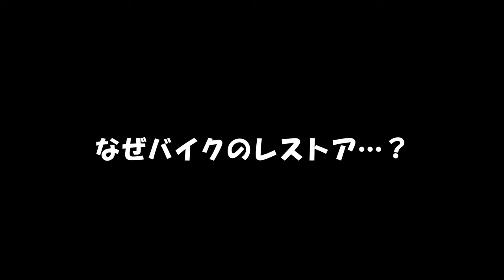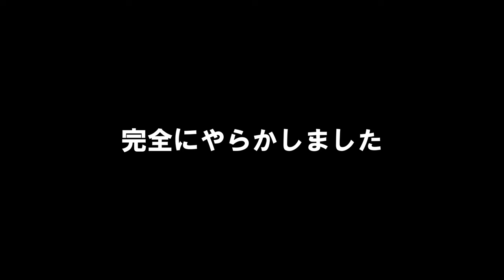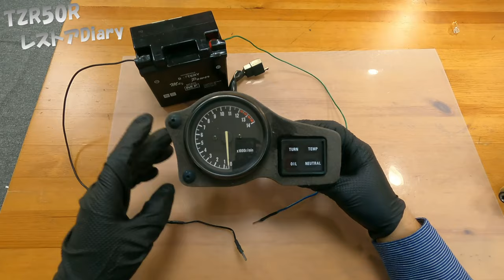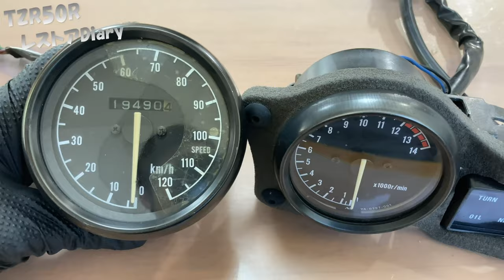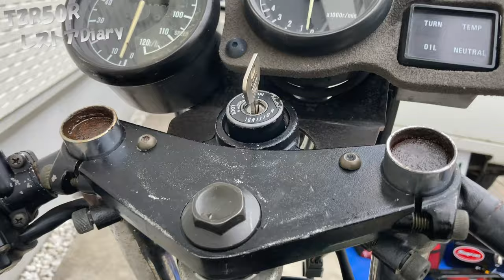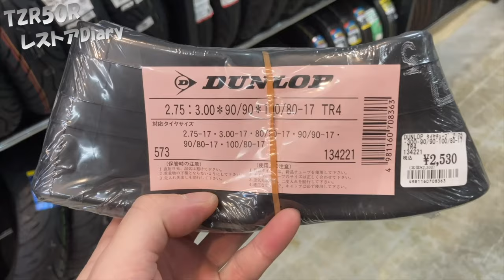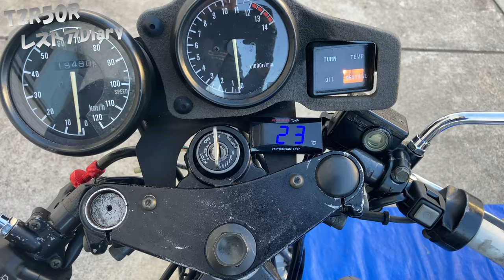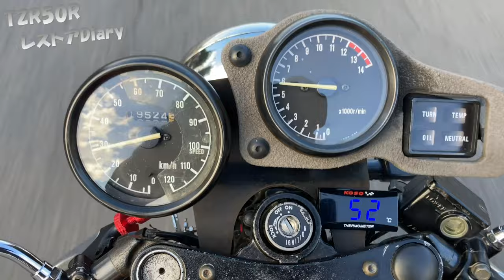【TZR50Rレストア総集編】ゴミだった30年前の不動2stバイクを修理して復活させる。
1994年式ヤマハTZR50R復活までの道のり。
不動の状態からフルレストアをします。
今ではもう再販は難しいとされている
2ストロークエンジンを搭載した49cc
ゼロハンスポーツ。

ポンコツの状態からナンバープレートを取得して公道デビューまでの道のりをみなさんと楽しめたらと思います。

動画内で使用した便利なものを紹介中！

高評価めっちゃ励みになります！

🎬今までのおすすめ動画→
５０年前のダックス！古き良き昭和のバイクをレストアするぜ！#1 HONDA DAX ST50

🎬ひとつ前の動画→
50年前の昭和ダックスのレストア！マフラー、ショック、足回りの社外部品ごっそり取り外しするぜ！#3 HONDA DAX ST50

旅はもちろんプライベートの事も更新！

■note （自己紹介）

自己紹介、旅の補足などはこちらで💁‍♂